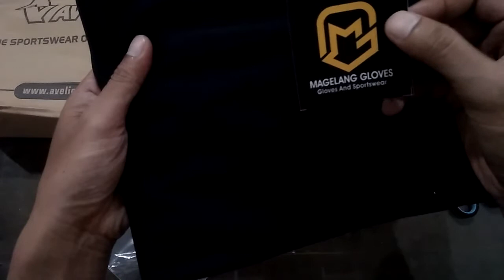UNBOXING KAOS GOWES AVELIO WHIP LEGION BLACK DAN MASKER AVELIO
Review kaos avelio whip legion black dan masker non medis avelio